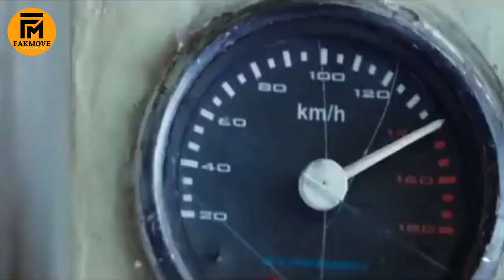ra one 2 leaked footage? 😱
ra one 2 leaked teaser reaction,
ra one 2 leak reaction,
ra one 2 leaked footage reaction,
ra one 2 leaked footage review,
ra one 2 leaked teaser,
ra one 2 leak,
ra one 2,
ra one 2 trailer,
ra one 2 update,
ra one 2 teaser,
ra one 2 concept video,
ra one 2 trailer leaked,
ra one 2 news,
ra one 2 announcement,